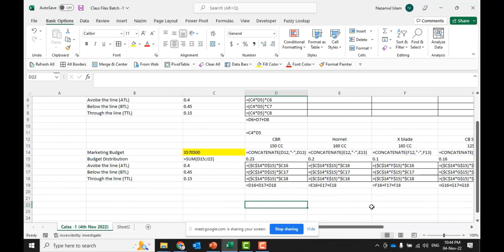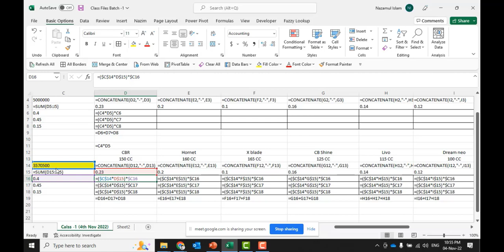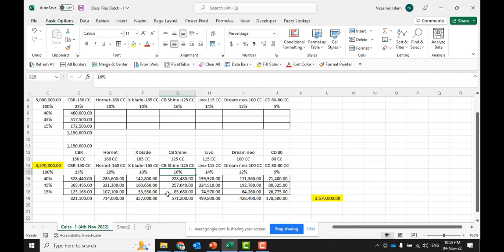Demo Class Part 03